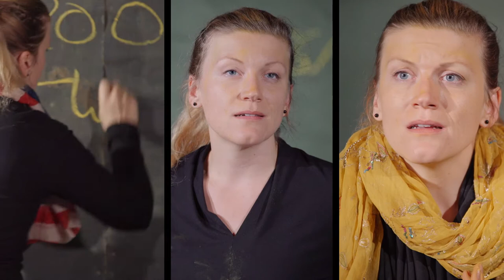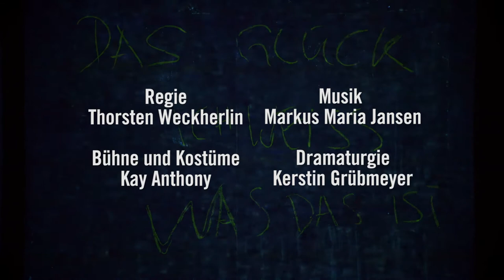LTT Trailer: Ichglaubeaneineneinzigengott.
Monolog von Stefano Massini
Deutsch von Sabine Heymann

landestheater-tuebingen.de

Video: leitbild.media